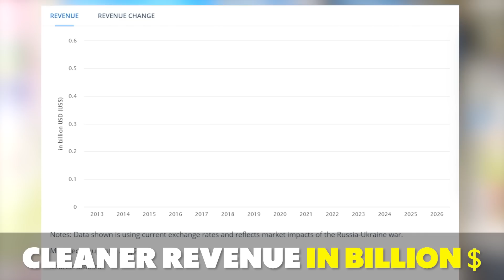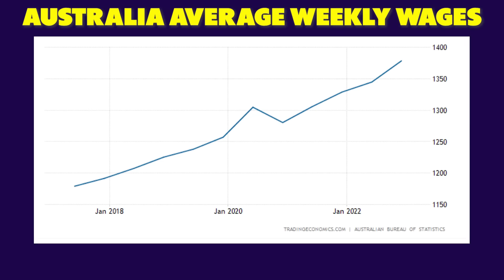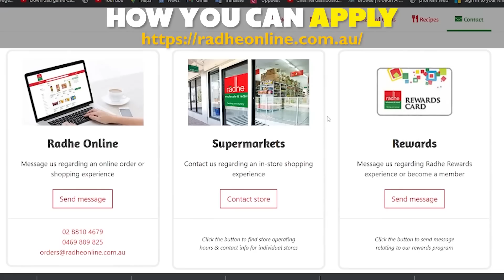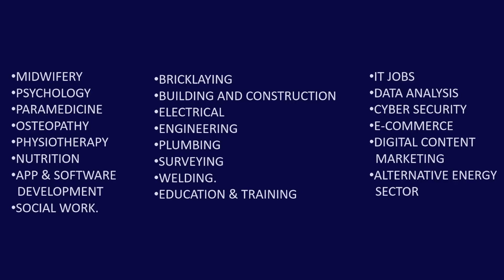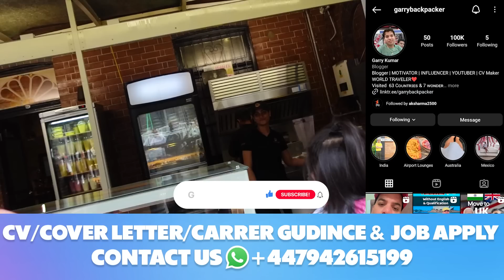Jobs in Australia for Indians | Live Jobs in Australia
In this video, we will talk about Jobs in Australia for Indians |  Live Jobs in Australia | Jobs in Australia

Or
flywithgarry@okaxis